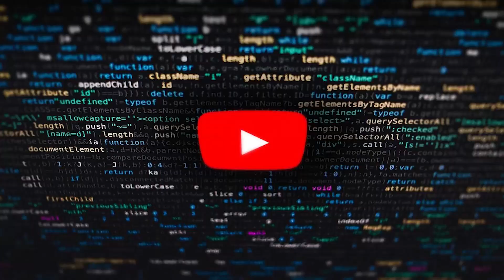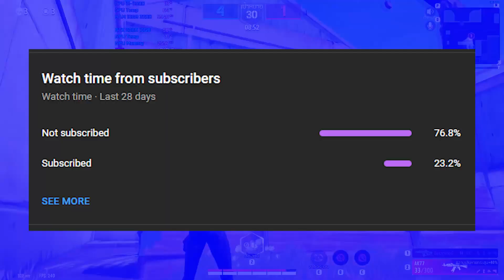Farlight 84 Partner Program Bangladesh | Farlight 84 New Gameplay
My social

annihilation game
Bangladeshi annihilation game
bd game

dowenlode now